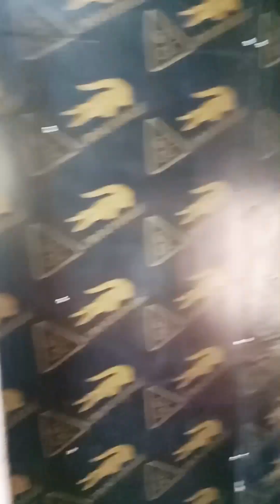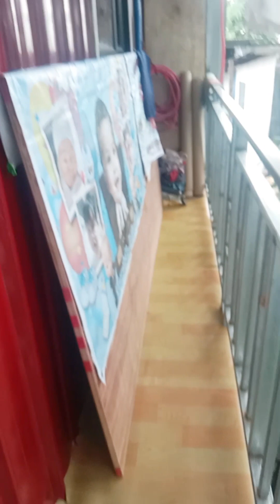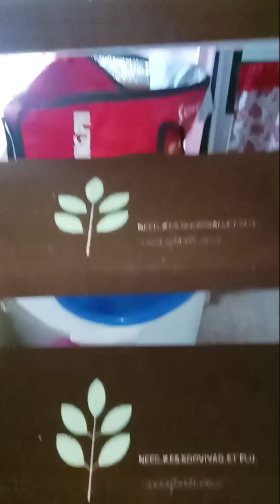Second floor|plywood with tubular|double walling part 2.yno pogi vlog